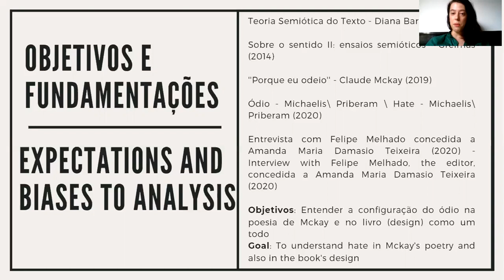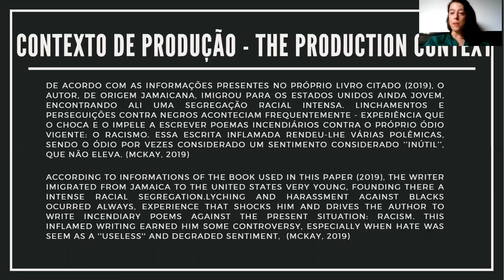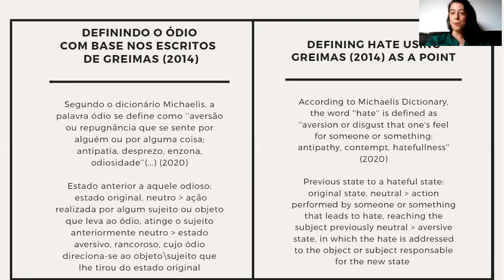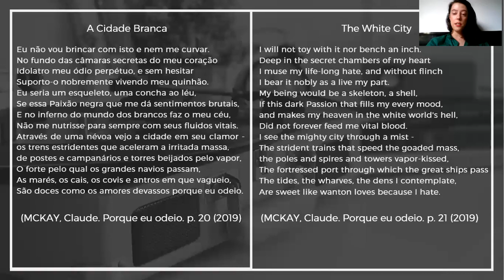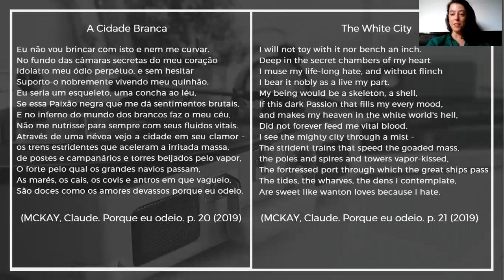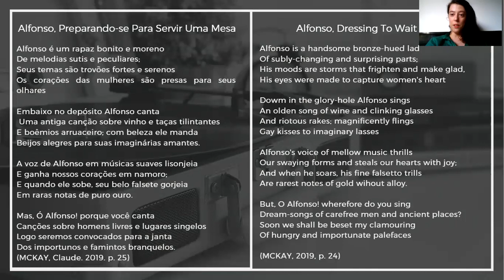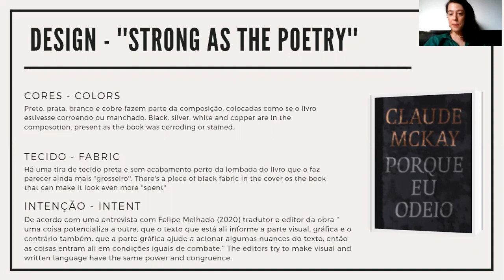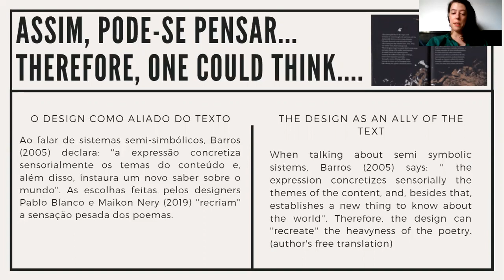O ódio em Porque eu odeio, de Claude Mckay compreensões e ilustrações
Link da Lista de Frequência:
A Vídeo-apresentação "O ódio em Porque eu odeio, de Claude Mckay compreensões e ilustrações" , de Amanda Maria Damasio Teixeira (Universidade Estadual de Londrina - UEL). Compõe a programação do Simpósio 4: Estudos de Resistência, no VII Seminário Internacional Literatura e Cinema de Resistência (SELCIR2020 NA WEB), realizado no período de 09 a 13 de novembro de 2020.

RESUMO: o objetivo principal deste artigo é compreender como o ódio aparece e é formulado nos poemas de Claude Mckay, em seu livro Porque eu odeio (MCKAY, 2019). Utilizando alguns poemas selecionados e o design do livro em si, pode-se traçar compreensões gerais do que este sentimento significa nos escritos do autor. Serão utilizados como viés de análise as teorias sobre sistemas semi simbólicos de Barros (BARROS, 2005), como também entrevistas com o editor e tradutor da obra Felipe Melhado (MELHADO, 2020), que reconhece, inclusive, a importância do ódio em sua obra. Assim, pode-se pensar as origens de e como o ódio descrito por Mckay ressoa também no design do livro, suas cores de capa e páginas. Os léxicos utilizados por Mckay para descrever o ódio explicitam uma relação de fortificação para com este, culminando, então, em um sentimento que confere-o uma habilidade de resistência. Levando em conta uma perspectiva que considera o contexto histórico em que Mckay é inserido - um poeta negro nos anos 70 dos EUA - que escreve inflamado sobre o racismo em suas formas mais sutis ou não. Assim, foi possível perceber que o ódio é para Mckay uma força motivadora, surgindo após uma quebra de expectativa e dando-lhe força.

Palavra-chave: Claude Mckay. Resistência. Design.

ABSTRACT: this paper aims mostly to discuss the understanding of the hate in Because I hate, by Claude Mckay (MCKAY, 2019), using mainly three poems and the colors presented in the book’s cover and interior design. Resorting to interview parts with the translator and editor Felipe Melhado and Barros (BARROS, 2005) theories about semi-symbolic systems. Felipe (MELHADO, 2020) recognises the importance of hate in Mckay’s writings. With those references, one could understand anger is a ruined expectative, usually directed into others, in this case demonstrated also by the colors and graphic design of the book. Taking into consideration the context of the literary production, Mckay being a black poet in New York literary situations of the 70’s, makes that analysis bias even more close to the idea of resistance against racism, in its most various forms. Therefore, it was possible to comprehend what hate means to MCkay, lastly, could be seen as a resistance and survivor mechanism, an energy force that appears after a broken expectative and gives him the strength to continue. That characteristic also appears in the colors used in the book: black, silver and gold, making the object look rusted, in a way that both images and writing can be symbols of combative force, taking into consideration the theories used in the paper.

Keyword: Claude Mckay. Resistance. Design.